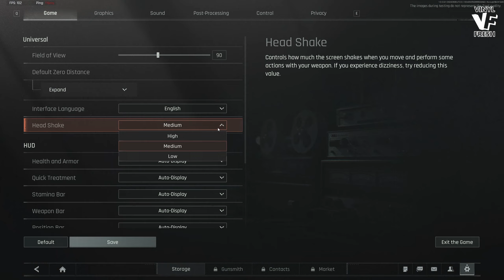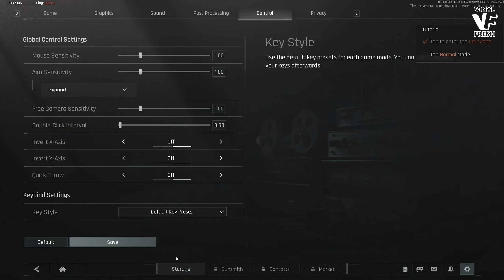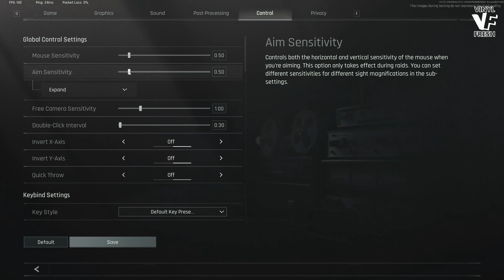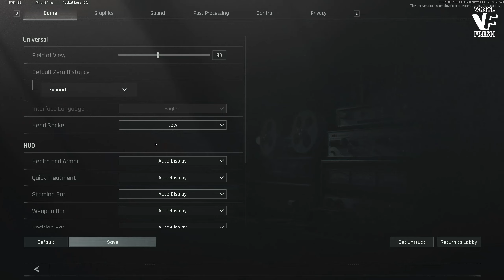Tarkov for Casuals ? - 'Arena Breakout Infinite' PC Closed Beta Gameplay.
In this video we try out 'Arena Breakout Infinite' - beta Playtest on PC.
A new Tarkov like game coming soon.
This was a mobile game originally but now made for PC.
Is this just Tarkov for casuals? Let me know your thoughts in comments?

Arena Breakout: Infinite is the definitive ultra-real immersive tactical military extraction shooter on Steam. Join a fair and competitive community to shoot, loot, and raid your path to fortune.
Build and modify ultra-realistic guns, patch wounds, and refill empty mags; each battle is a high-risk, winner-takes-all gamble, so prepare for the worst and hope for the best.

Most Footage taken from my live stream.

I hope you enjoy this 'Arena Breakout Infinite' gameplay.
thanks.
There will be swearing!